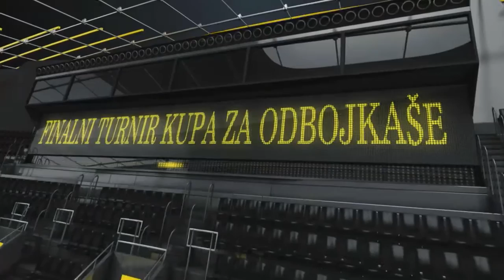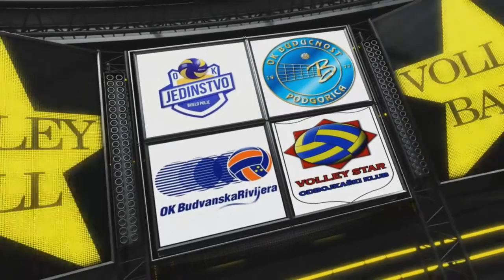Budvanska rivijera Budva – Jedinstvo Bemax 1:3 (finale Kupa CG 2017)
Budvanska rivijera Budva – Jedinstvo Bemax 1:3 (20:25, 25:16, 20:25, 25:27)

Dvorana: SC “Nikoljac”. Gledalaca 1200. Sudije: Sonja Simonovska i Jelena Tošić (obije iz Bara).

Jedinstvo Bemax: Kuburović, Đuretić, Delić, Dangubić, Dizdarević, Pavićević, Bulatović B, Rudić, Bulatović L, Bugarin, Tomić, Ćuk, Popović, Vukić. Trener: Darko Prebiračević.

Budvanska Rivijera Budva: Zoranić, Mamedov, Marović, Lečić, Lakčević, Nikolić, Ivanović, Khilko, Dokić, Prušević. Trener: Milan Marković.